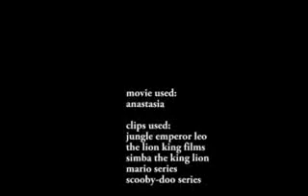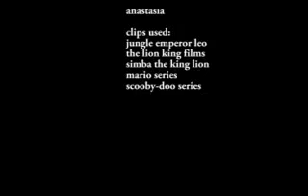BoCostasia End Credits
Here’s the end credits Coming up next it’s Dukeladdin Mantee